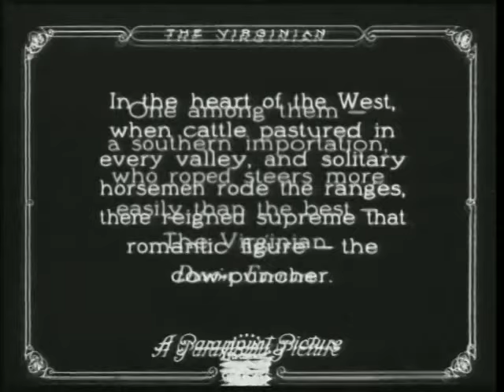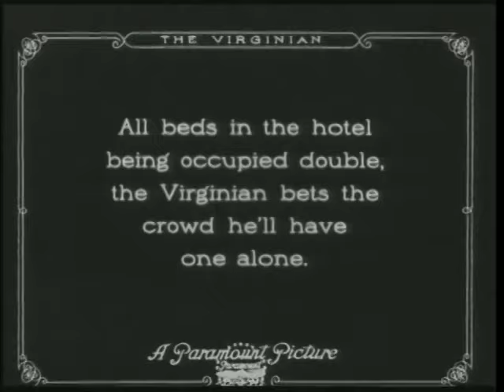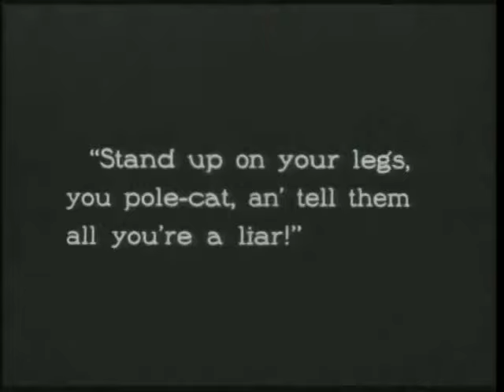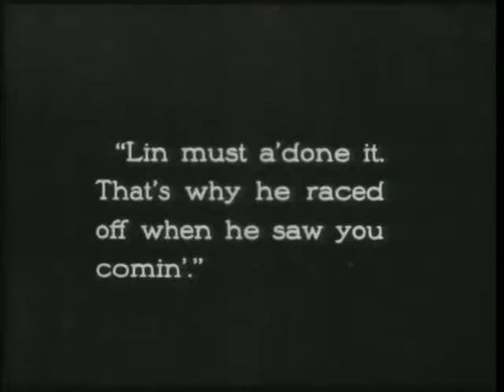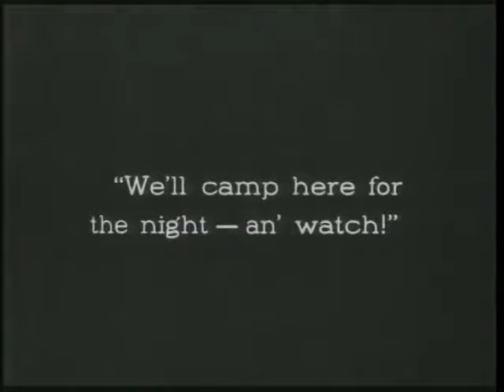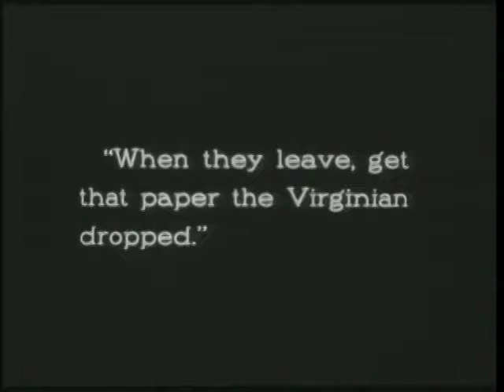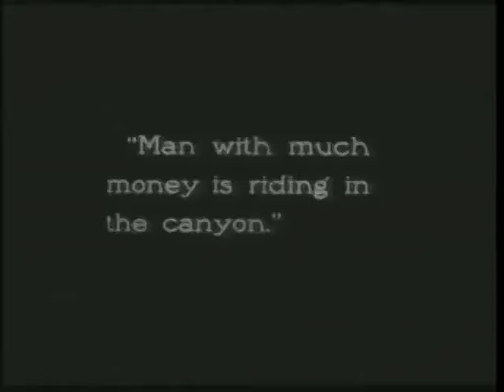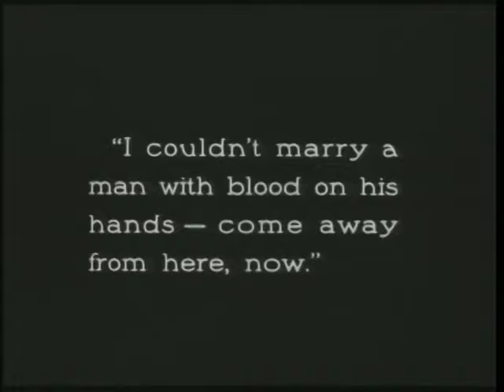Cecil B. DeMille's "The Virginian" (1914)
The Virginian (Dustin Farnum) is a fun-loving, good-natured but chivalrous cowboy, and likable hero, who takes his work seriously. Along with his feckless best friend, Steve (Jack W. Johnston), they settle in Bear Creek, Wyoming. He and Steve are good buddies, bullies and tedious practical jokers, happy to bully weaker men out of their beds for the night, but Steve is a mite wilder in his ways.

School teacher Molly Wood (Winnifred Kingston) accepts a  local schoolmarm post in Wyoming and newly arrives in town after The Virginian has rescued her from a drunken stagecoach driver. A party is held in honor.

At the party The Virginain and Lin McLean (Hosea Steelman) play a prank on the party goers by switching their young children. The parents become angry when they discover the ruse and Molly scolds The Virginian as they become attracted to each other.

Steve meanwhile, has joined the gang of Trampas (Billy Elmer) a hell raisin' cattle rustler. After some livestock are stolen, the towns people ask The Virginian to head up the posse. The Virginian knowing that his friend Steve is among the rustlers, reluctantly agrees. A posse is formed and, at the request of the townsfolk, the Virginian reluctantly takes the lead, to brings the gang of rustlers, which includes his best friend, to justice.

The posse corners the gang but Trampas and Shorty (Tex Driscoll) manage to escape. Trampas and another bandit are captured. The Virginian is forced to administer some frontier justice and Steve and the bandit are lynched. The Virginian pursues Trampas and Shorty who have only one horse so Trampas takes care of Shorty and escapes as The Virginian is closing in on him.

Trampas incites the local Indian tribe to attack the Virginian, He is wounded but manages to escape. Molly finds him just as she is about to go back east, and nurses him back to health, cementing their relationship in the process.

Later, The Virginian learns that Trampas is in town. He confronts the outlaw who calls him a nasty name. In the story's trademark line (often attributed to Gary Cooper in the remake) The Virginian replies: "When you call me that...smile!" Trampas gives The Virginian until sundown to get out of town.

A 1914 American Black & White silent Western film, directed by Cecil B. DeMille, produced by Jesse L. Lasky, based on Owen Wister's novel "The Virginian" (1902), cinematography by Alvin Wyckoff, starring Dustin Farnum, Horace B. Carpenter, Sydney Deane, Cecilia de Mille, Tex Driscoll as Shorty, William Elmer, James Griswold, Jack W. Johnston, Winifred Kingston, Dick La Reno, Mrs Lewis McCord, Monroe Salisbury, Russell Simpson, and Hosea Steelman. Screen debut appearances of Anita King, and prolific character actor Russell Simpson.

This was Cecil B. DeMille's first picture as sole credited director. The actual credit for DeMille on the film is: "Picturized by Cecil B. De Mille." Cinematographer Alvin Wyckoff continued to collaborate with DeMille on many of his early silent films.

Adapted from the successful theatre play, "The Virginian" (1903–04), which Wister had collaborated with playwright Kirke La Shelle. Dustin Farnum reprised his role from the original play.

The film was an attempt to reproduce the success of "The Squaw Man" (1914), using the same formula. Like the better known yet inferior Squaw Man, which he co-directed with Oscar Apfel, it is a western starring Dustin Farnum. Unlike its predecessor, this bears the hallmarks of having been made by a classy albeit inexperienced director, and the definite DeMille style is beginning to emerge.

It unswervingly follows genre convention. The western may have been in its infancy, but even in 1914 the iconic cowboy and his inevitable shootout with the villainous outlaw were already synonymous with it. It has all of the elements of the later remakes, and the first street shootout, a staple in many later westerns. As usual with DeMille, we get reactionary ideology told with immaculate storytelling skill.

Right from the start, Cecil DeMille differed somewhat in approach from DW Griffith in that he was most concerned with what went on in individual shots rather than the relationship between them, favoring long takes and rich compositions. Some more typical, and innovative, DeMille touches emerge later. DeMille was one of the first filmmakers to convey psychology through technique. For example, when Farnum and his pal Steve are fondly remembering their adventures together, he literally shows their memories on screen in a superimposed image.

Followed by two sequels in 1929 a sound version with Gary Cooper and again in 1946 in color with Joel McCrea, as well as the famous television series.

Interesting silent from the very early days of Universal, based on a popular Owen Wister novel and perhaps partly scripted by him. One of the most advanced features of its time, and one of the surviving ones from 1914, which can still be viewed today. Worth a look for Cecil B. DeMille completists.